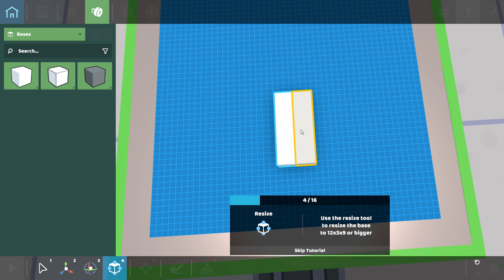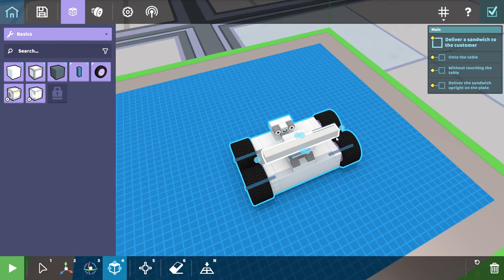СОЗДАЮ И ТЕСТИРУЮ РОБОТА ОФИЦИАНТА ROBOCO